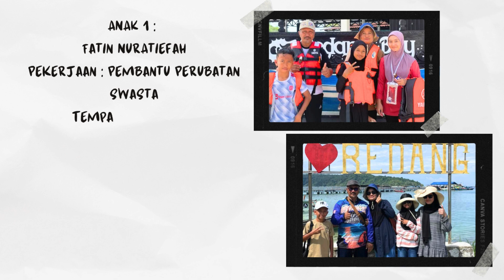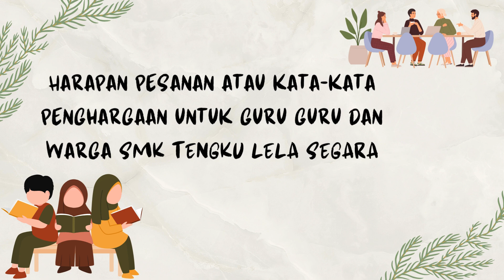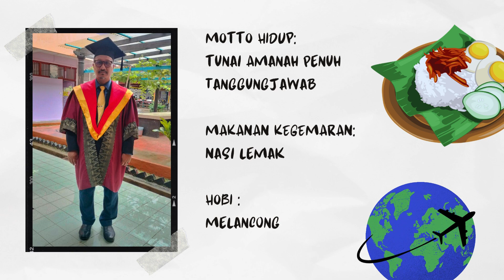Montaj Sempena Majlis Persaraan Cg Jazan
Selamat Bersara Cg Jazan